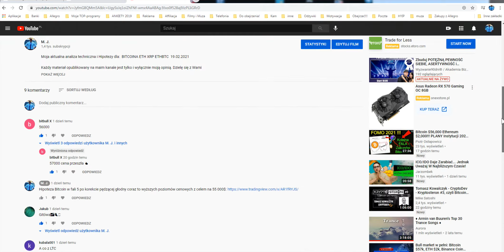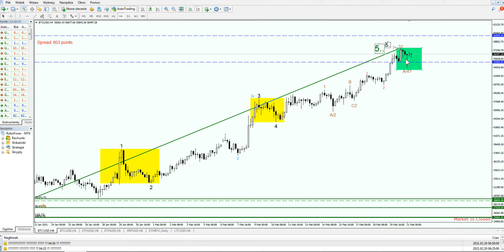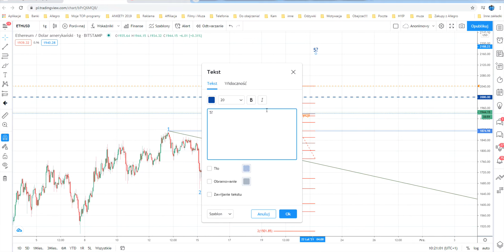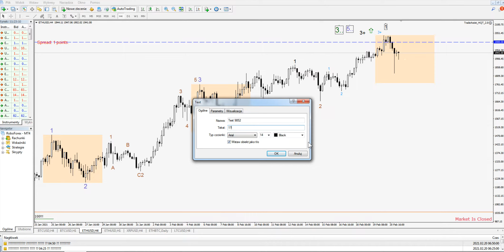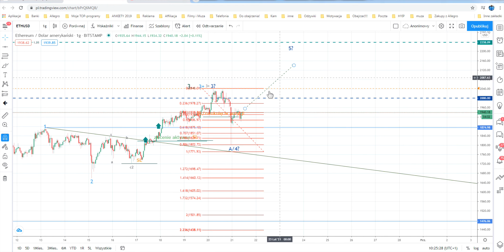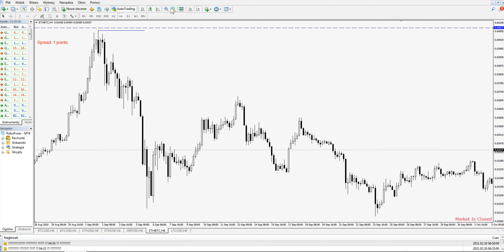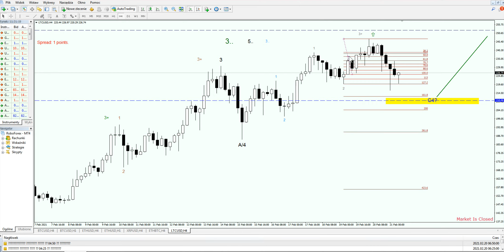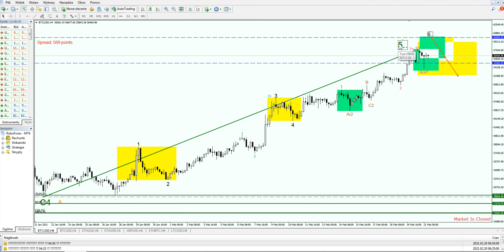BITCOIN - PANIKA CZY TYLKO KOREKTA?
Moja aktualna analiza techniczna i Hipotezy dla:  BITCOINA ETH XRP LTC ETHBTC  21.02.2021

Każdy materiał opublikowany na maim kanale jest tylko i wyłącznie moją opinią. Dzielę się z Wami moimi przemyśleniami, analizami i wieloletnim doświadczeniem ale nie zachęcam do inwestowania, które wiąże się z możliwością utraty wszystkich środków.
Z materiałów korzystasz na własną odpowiedzialność.
Każda inwestycja wiąże się z ryzykiem.

Rabaty Forex, płacisz prowizję od otwieranych Lotów wiec uzyskaj dla siebie dany % zwrotu